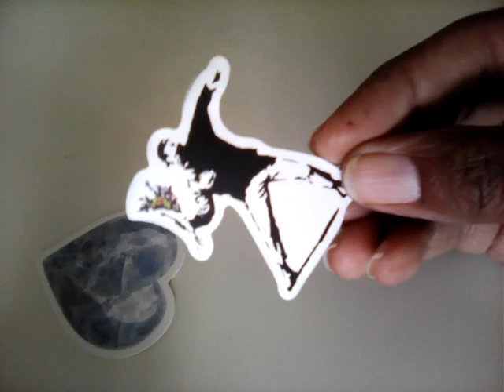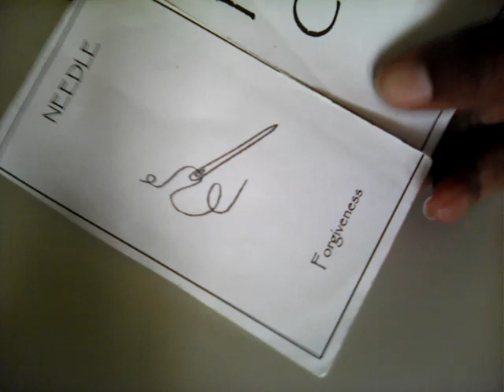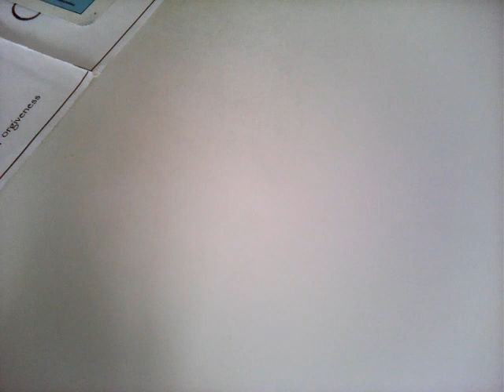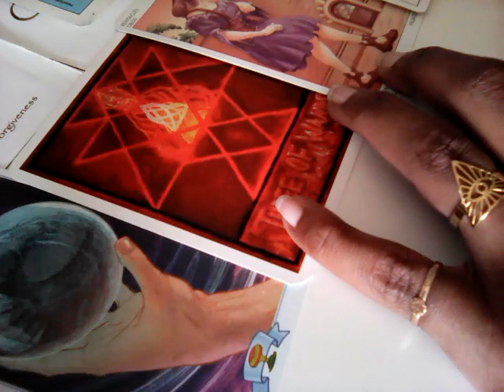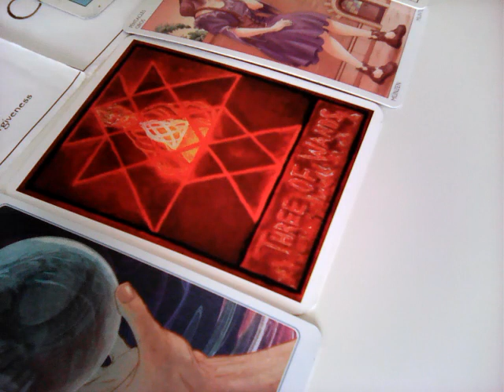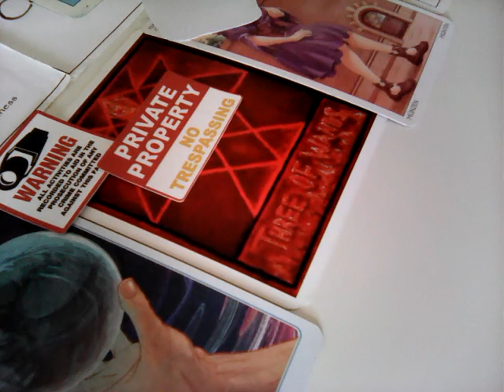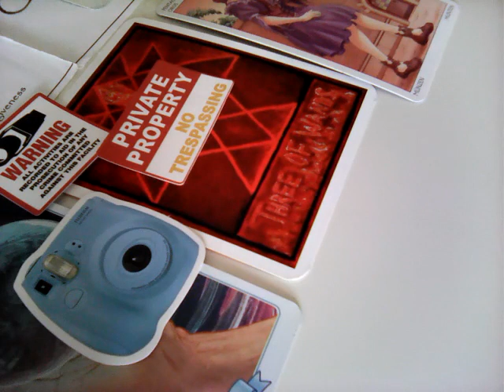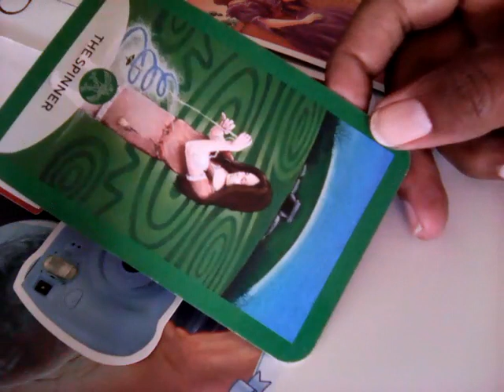Monique & Chris - tarot read. All Alleged and Speculation.